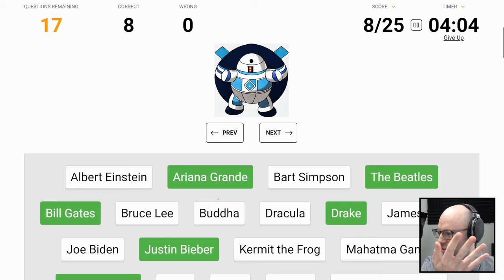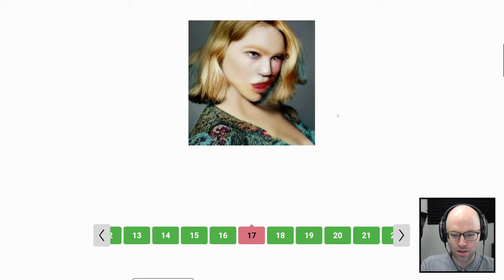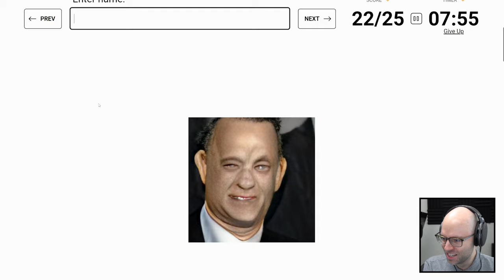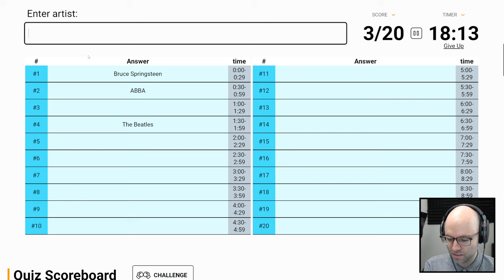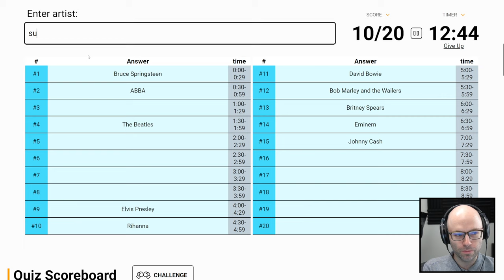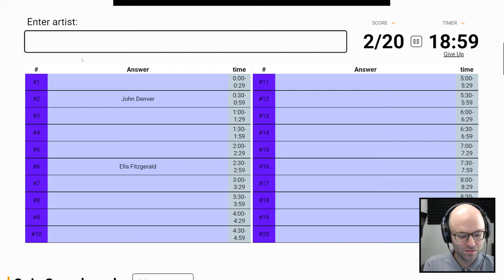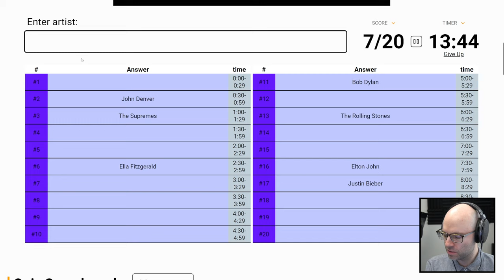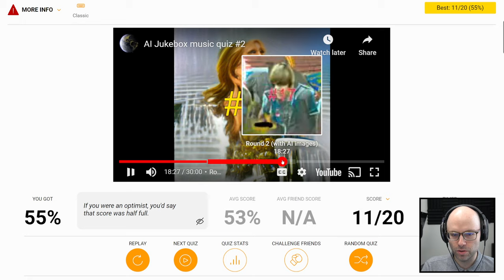Can I guess the artist that inspired this AI-generated music? (Sporcle)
This was taken from my stream on November 1st, 2022!